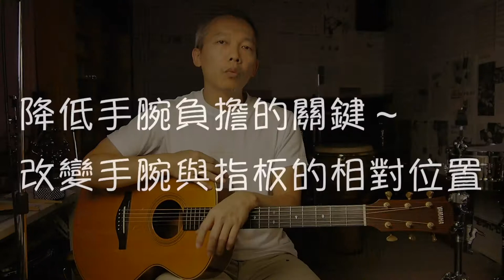[學吉他從零開始#17]適合你的吉他彈奏姿勢☆☆☆